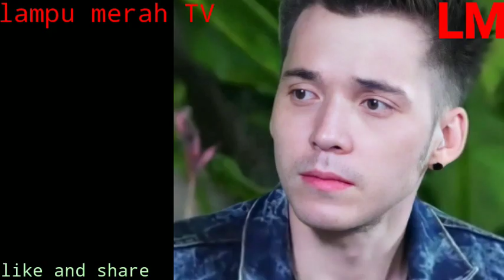ANAK BAND MALAM INI,BAKAL GANTIKAN PERAN GILANG,DAN MENJADI KEKASIH CAHAYA☑️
hay anak bad mania!